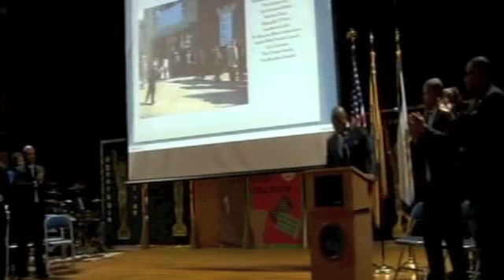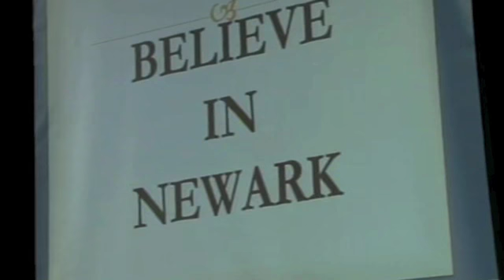Councilman Ras J. Baraka State of the South Ward Address 2013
On February 27, 2013, Newark, South Ward Councilman Ras J. Baraka delivered his 3rd State of the South Ward Address. In this address, Councilman Baraka announced that he is running for the Mayor of Newark in 2014. Believe in Newark.